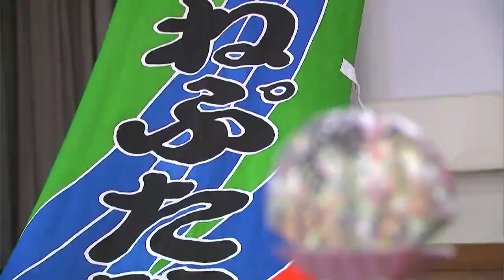四国金毘羅ねぷた祭り 5月27、28日に開催 こんぴら歌舞伎大芝居にかわるイベントに【香川・琴平町】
香川県琴平町は3年連続で中止となったこんぴら歌舞伎大芝居にかわるイベントとして計画していた、四国金毘羅ねぷた祭りについて、来月開催すると発表しました。